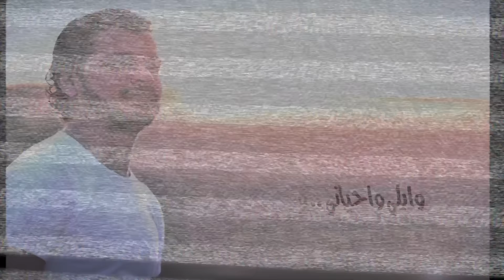Nacim HADDAD - Allah 3lik Azine (Lyric Video) | نسيم حداد - الله عليك آ الزين - حياني عالبنات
إشترك في قناة الدكتور نسيم حداد الرسمية

Album: Coup de coeur - Dr. Nacim HADDAD | 2021
• Allah 3lik Azine | الله عليك آ الزين
• Hiyani 3la Lbnat | وايلي حياني عالبنات
• chaba Hadik Lbniya | الشابة هاديك البنية
• Ayli W Mali |  أيلي و مالي